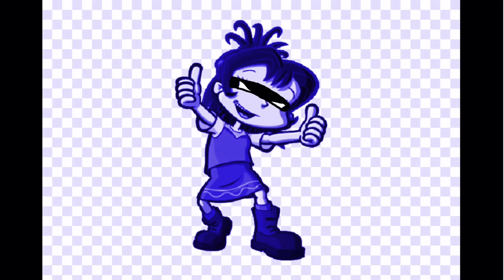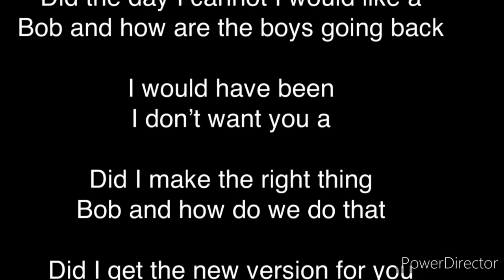Rugrats all grown up commen 92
Gábor is a good day for me and I can get you cannot